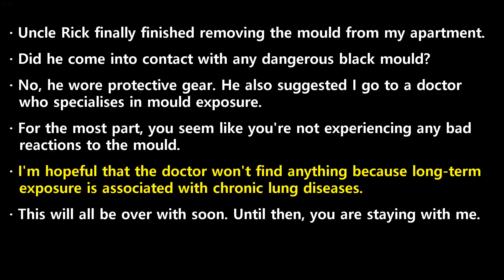20240828 ebs power english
20240828 ebs power english transcript

-  Uncle  Rick  finally  finished  removing  the  mould  from  my  apartment.
-  Did  he  come  into  contact  with  any  dangerous  black  mould?
-  No,  he  wore  protective  gear.  He  also  suggested  I  go  to  a  doctor  who  specialises  in  mould  exposure.
-  For  the  most  part,  you  seem  like  you're  not  experiencing  any  bad  reactions  to  the  mould.
-  I'm  hopeful  that  the  doctor  won't  find  anything  because  long -term  exposure  is  associated  with  chronic  lung  diseases.
-  This  will  all  be  over  with  soon.  Until  then,  you  are  staying  with  me.